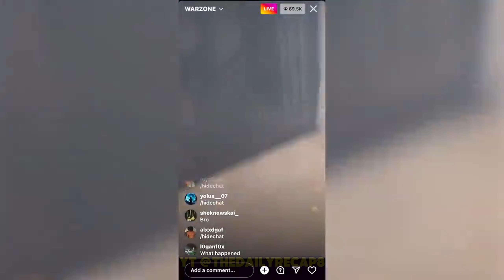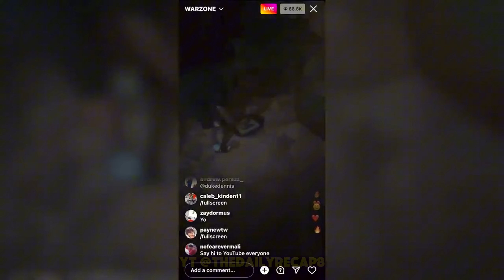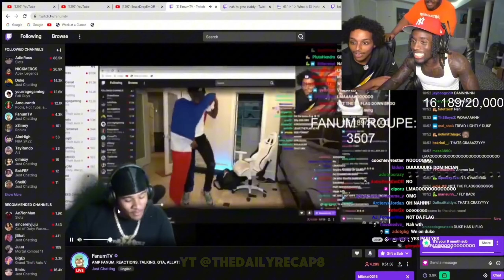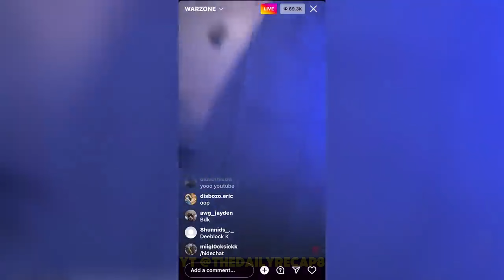When Duke Almost Ended AMP And Almost Lit the Dominican Flag!🔥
AMP’s 2022 firework war was all fun and games—until it wasn’t. Duke Dennis, Kai, and Fanum turned up the chaos, with pranks escalating into personal territory. From shattered D Block pride to near flag-burning drama, this moment almost tore AMP apart. Was it all just jokes, or did things go too far?